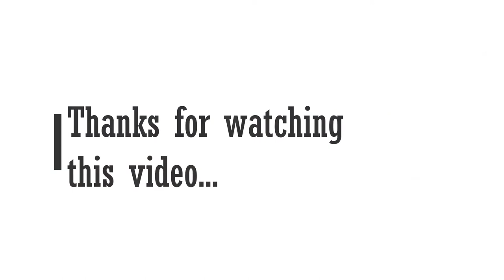Stunt show at Barrackpore || Steel silencerz